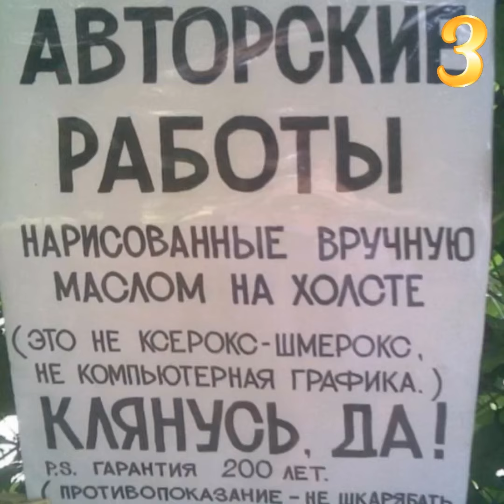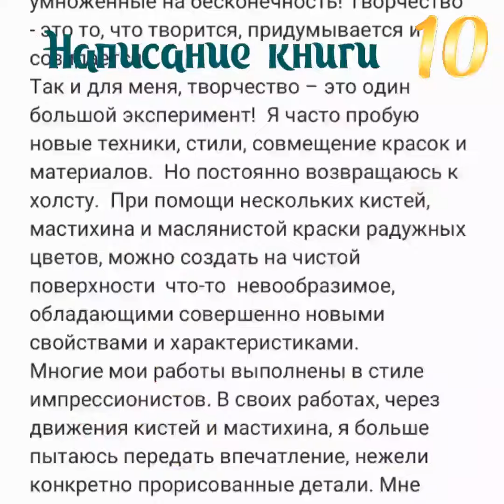ТОП 20 / Как заработать дома / как заработать вне дома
В данном видео я создала
ТОП 10: как заработать дома
и
ТОП 10: как заработать вне дома

Данный списк основан на моих опыте, возможностях и знаниях.
Но этот список всегда можно подкорректировать, дополнить или что-то убрать! Ни когда не поздно приобретать новые знания и их реализовывать в поставленных задачах.
А каким бы вашим стал ТОП20, напишите, пожалуйста в комментариях!